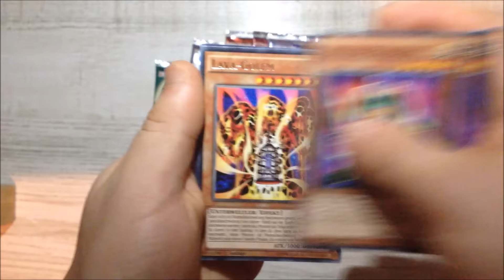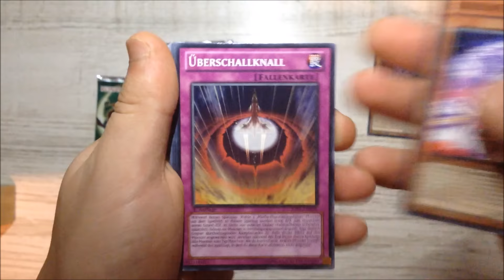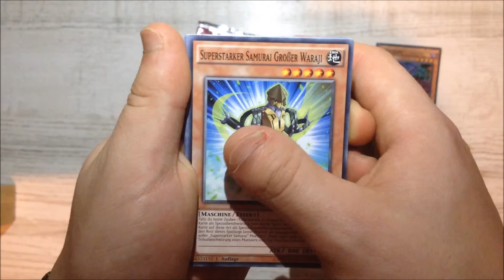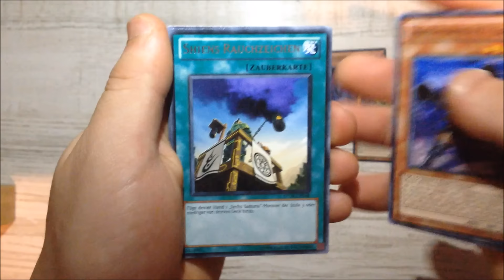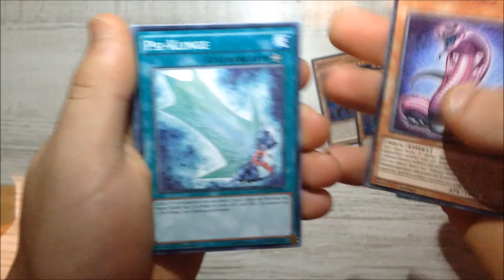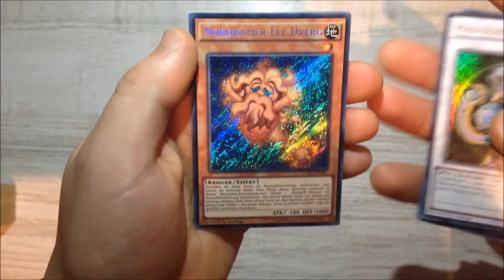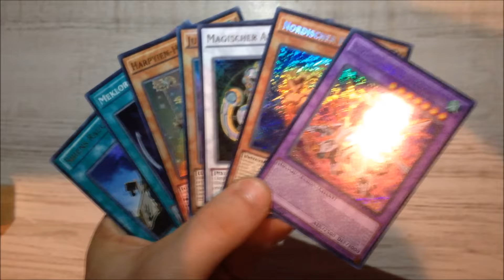Yu-Gi-Oh Randome Booster-Packs Opening Part 04[FullHD]OMG was ich Ziehe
Mein Equipment: